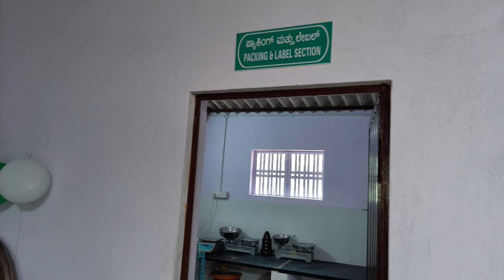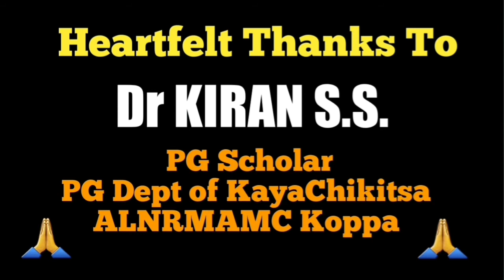Storage of Finished Medicines | References for preparing Medicines in Ayurveda Pharmacy